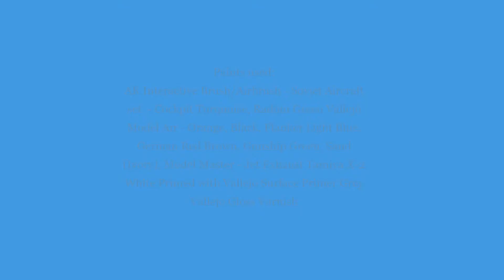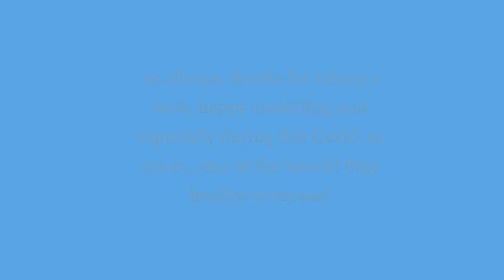1/48 Academy MiG 21 MF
Black Bear Fine Scale Models
Build video of Academy's Special Edition Limited Availability 1/48 scale MiG021 MF.  Thanks again!